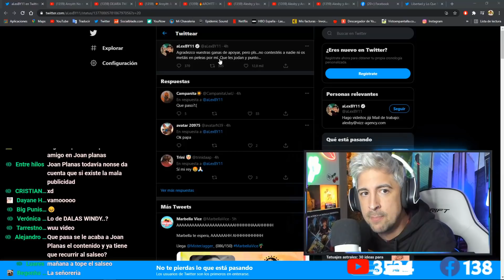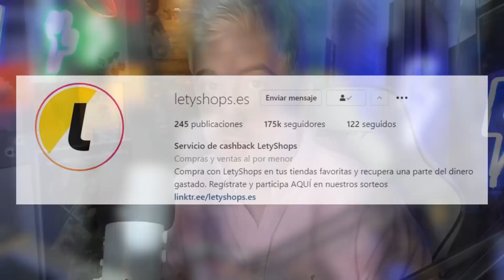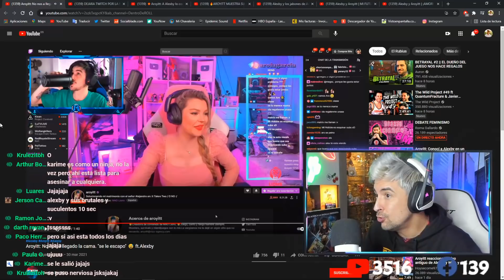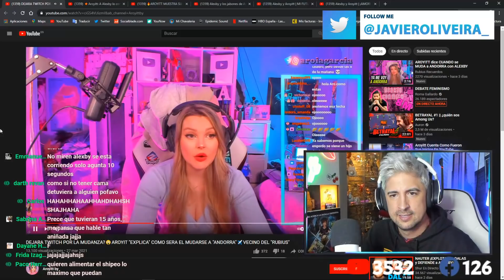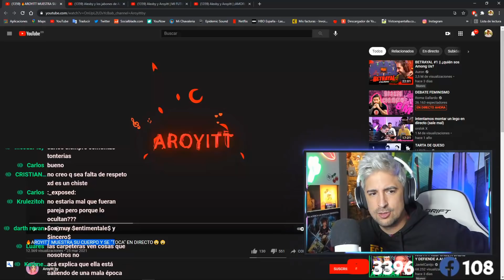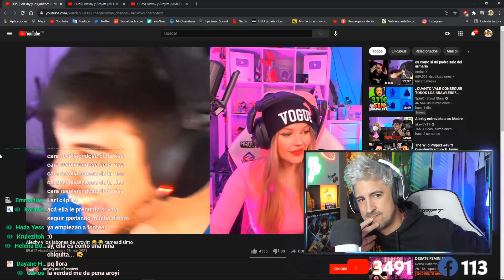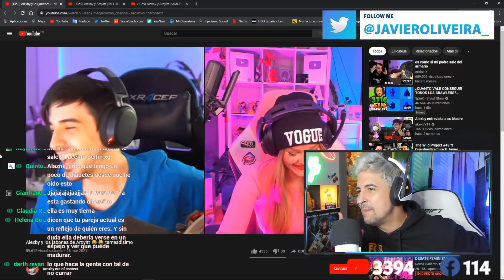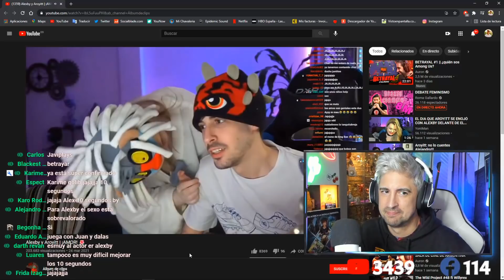CONFIRMADO ALEXBY Y AROYITT ESTÁN JUNTOS??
🤯 Pincha AQUÍ para recuperar 50% de lo que te gastes en AliExpress
👉 Instala la extensión de LetyShops y empieza a recuperar dinero de tus compras

🖥️ Mi SETUP.

💰 Si quieres apoyar mi contenido